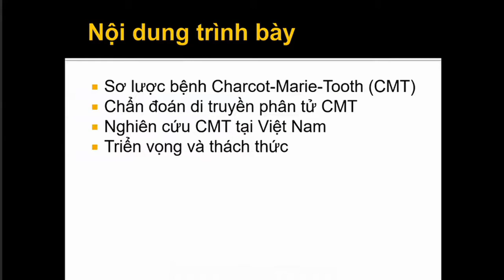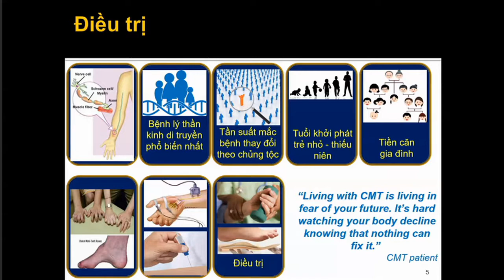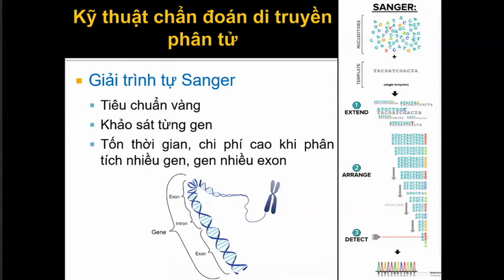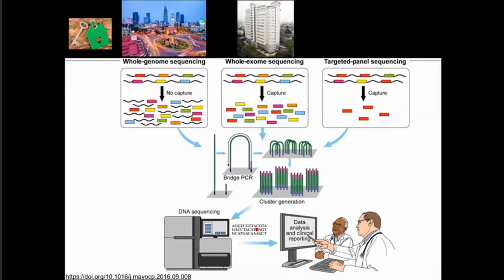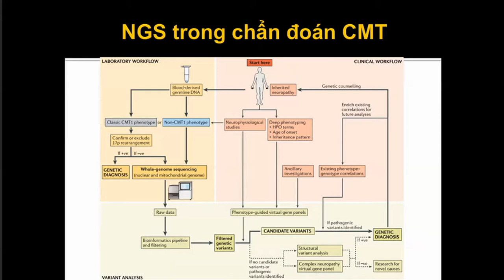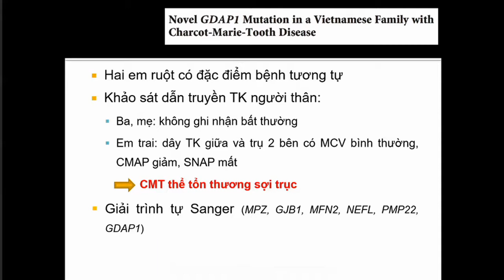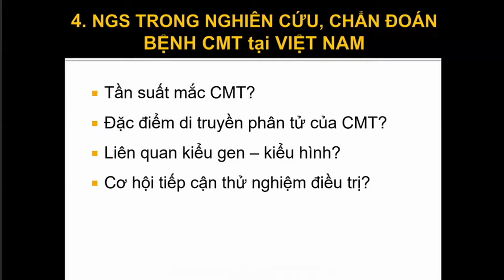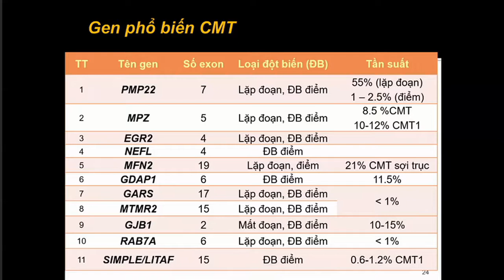Giải trình tự Gene trong bệnh Charcot-Marie-Tooth